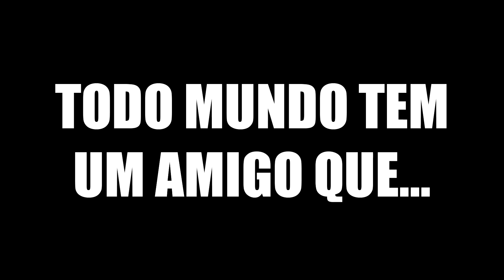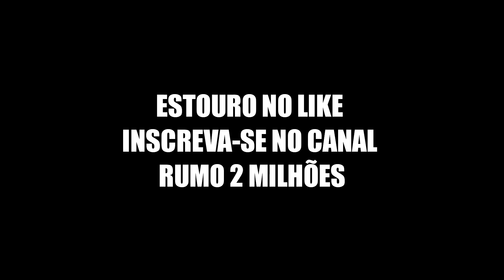TODO MUNDO TEM UM AMIGO ASSIM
Facebook Henrique Nemes